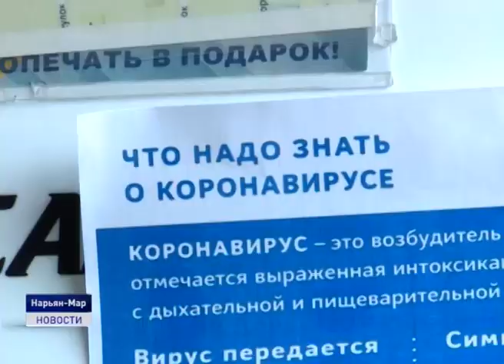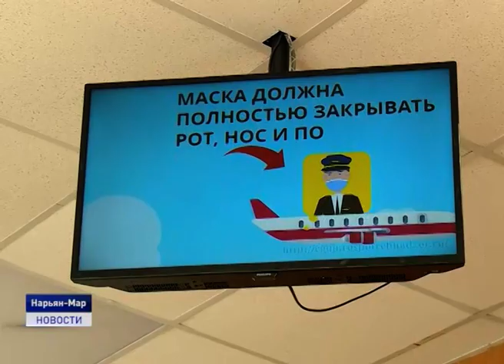МЕРЫ ПРЕДОСТОРОЖНОСТИ В АЭРОПОРТУ НАРЬЯН-МАРА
Безопасность- превыше всего. Несмотря на снижение пассажиропотока в аэропорту Нарьян-Мара действуют усиленные меры по недопущению распространения коронавирусной инфекции. Прибывающим пассажирам измеряют температуру, в павильонах вылета и прилета транслируются информационные аудио и видеоролики. Сегодня воздушную гавань окружной столицы проинспектировал временно исполняющий обязанности губернатора Ненецкого округа Юрий Бездудный.